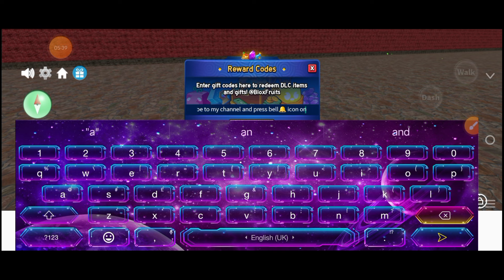"Blox Fruits Codes 2024: Redeem All New Working Codes Now!"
Explore all the new Blox Fruits codes for 2024 and unlock amazing in-game rewards! In this video, we share the latest working codes that will help you earn free boosts, XP, and exclusive items in Blox Fruits. Don't miss out on any of these fantastic rewards—watch now and redeem these codes before they expire! We'll also show you step-by-step how to redeem the codes within the game to ensure you make the most out of your gameplay.